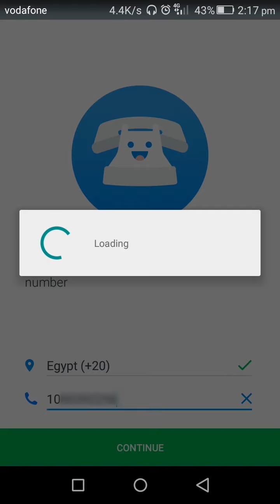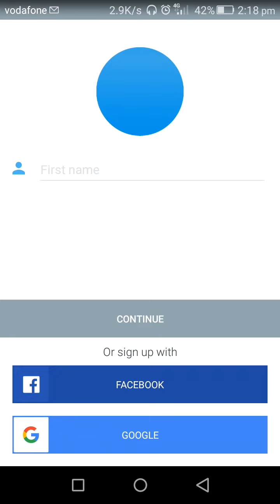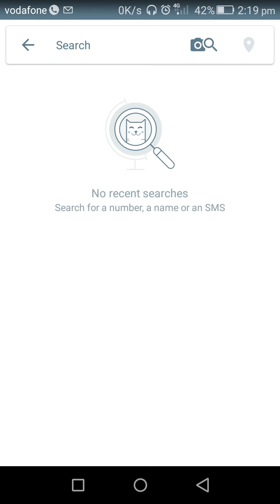How to Change your name on tureCaller - ازاي تغير اسمك علي التروكولر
طريقة سهلة و بسيطه لتغير اسمك علي تطبيق التروكولر
ازاي تغير اسمك علي التروكولر ...
اولا: لازم تنزل البرنامج من  المتجر الخاص بموبيلك
ثانيا : تعمل تسجيل في البرنامج وتختار الاسم اللي انت عايزة ولو ضفت الميل الخاص بيك زي الجي مايل او الياهوو او ايا كان هاتظهر معلوماتك الاسم والصورة منهم
A Very simple way to change your name on TrueCaller